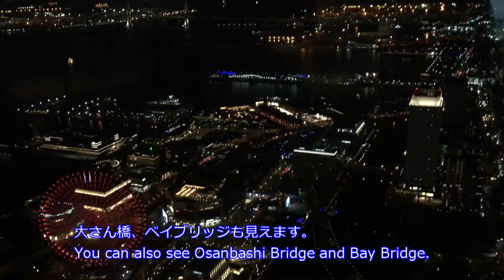横浜港周辺の夜景 Night view around Yokohama Port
横浜港周辺の夜景[2023/12] 。
ガンダムファクトリーヨコハマ前・山下公園・横浜美術館とマークイズみなとみらい間・日本丸前・ザ･タワー横浜北仲・横浜ランドーマークタワー・横浜中華街・横浜大さん橋国際客船ターミナルからです。
Night view around Yokohama Port [2023/12].
From Gundam Factory Yokohama, Yamashita Park, Yokohama Museum of Art, Mark Is Minato Mirai, Nippon Maru, The Tower Yokohama Kitanaka, Yokohama Landmark Tower, and Yokohama Chinatown.Yokohama Osanbashi International Passenger Terminal.

surfola sf530 hd1080/30fps 手ぶれ補正あり　静止hd1080/60fps・iphne:hd1080/60